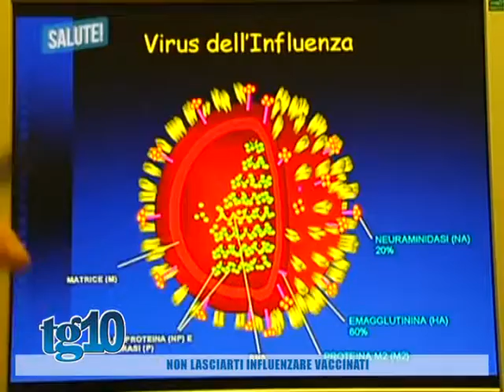Non lasciarti influenzare vaccinati